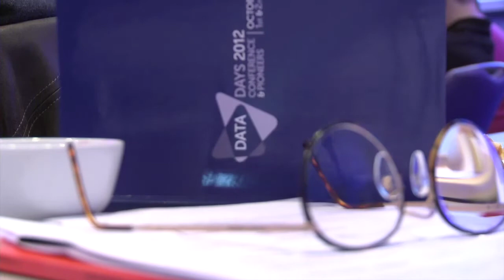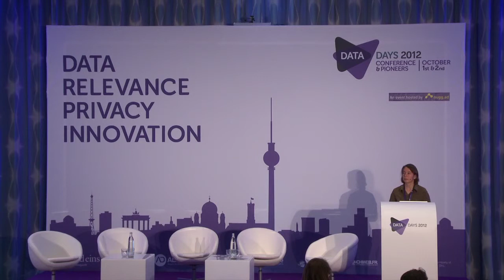Data Days 2012 - Kathrin Passig - Relevance Track Keynote, Oct 1st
"Relevance Track" Keynote at Data Days 2012 by the Author & Journalist Kathrin Passig, recorded in Berlin, October 1st 2012.

About Kathrin Passig:

Kathrin Passig lives as author of nonfictional works and publicist in Berlin. She is one of the founders of the "Zentrale Intelligenz Agentur" (Central Agency for Intelligence) which was awarded a Grimme Online-Award for it's weblog "Riesenmaschine". For her writings, she received the prestigious Ingeborg-Bachmann price. Her contributions to current discussions about recommendation engines and filtering algorithms were published e.g. in the Merkur magazine for European thinking as well as in the Suedddeutsche Zeitung.

In the Fall of 2012 "Internet - Segen oder Fluch" (Rowohlt Berlin, together with Sascha Lobo) will be released.

About Data Days:

Data Days 2012 presents the subject of data from a unique holistic perspective. International experts will highlight different aspects of data from privacy, relevance and innovation during the Data Conference. The Data Pioneers Competition is the perfect ground for new, cutting-edge data ideas & business models.